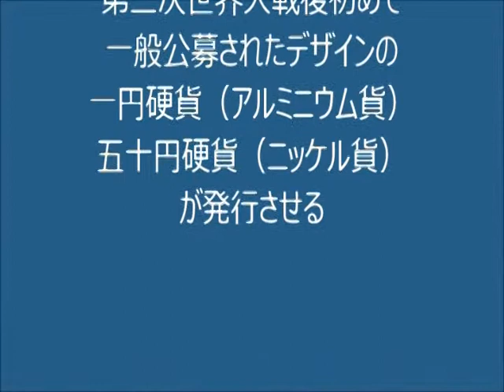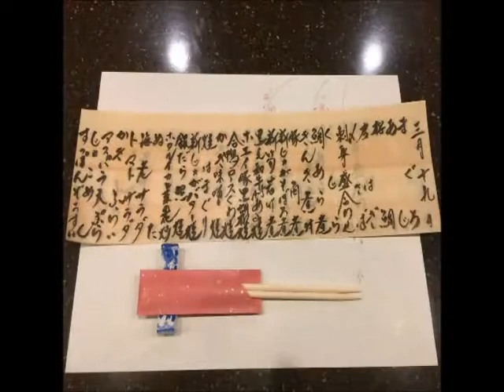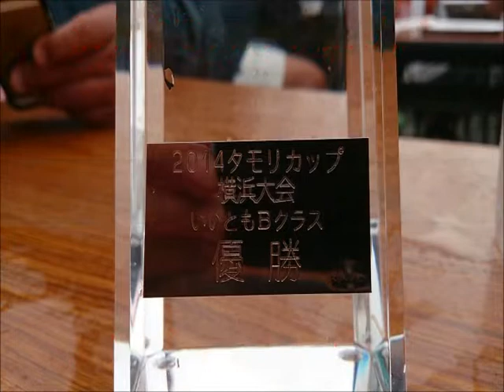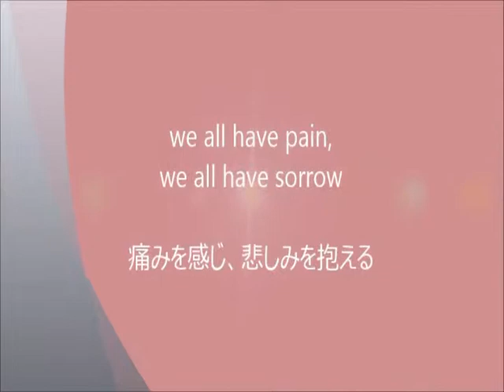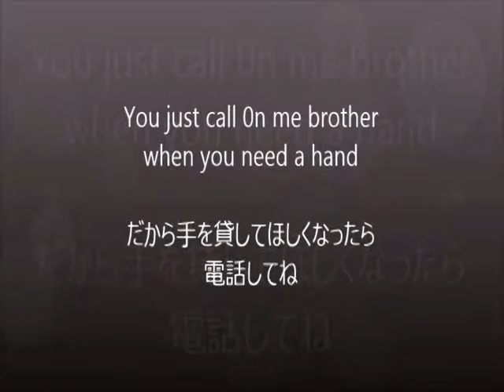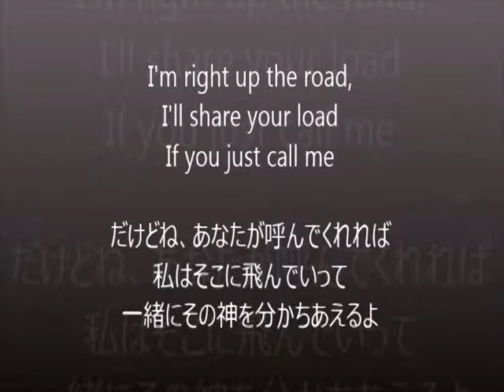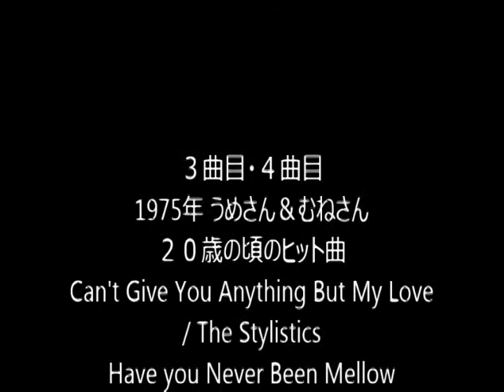還暦祝い2015.05.24:梅さんと天野っち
Sixtieth birthday celebration 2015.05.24 // Mr.UMESAN  & MUNECHAN

2015年5月22日と6月22日に還暦となる...
梅さんこと梅本誠一郎と宗ちゃんこと天野宗彦...
二人の還暦祝いの会を5月24日に合同で行います。
その会での二人のストーリービデオ...

製作したシムシムありがとうさん(^^)/